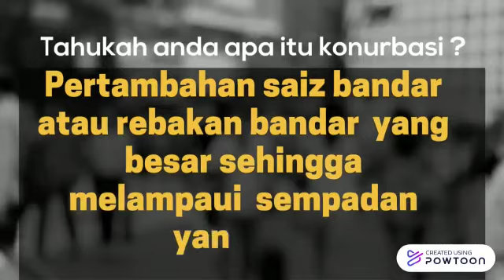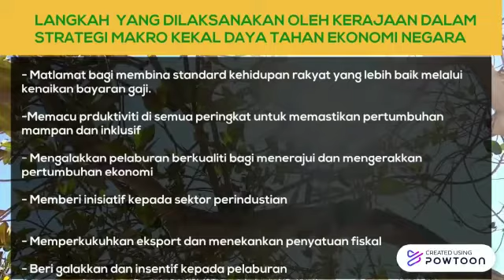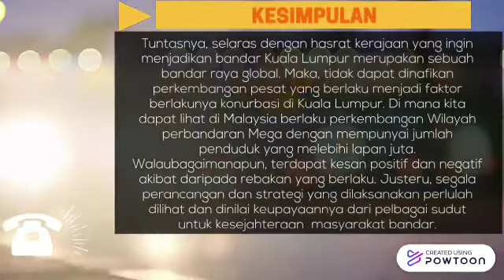KONURBASI KUALA LUMPUR